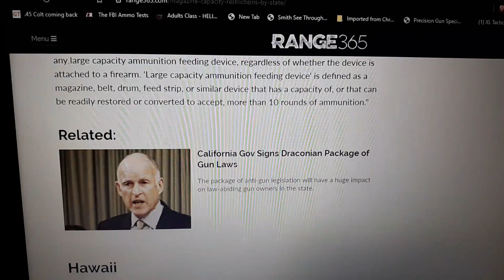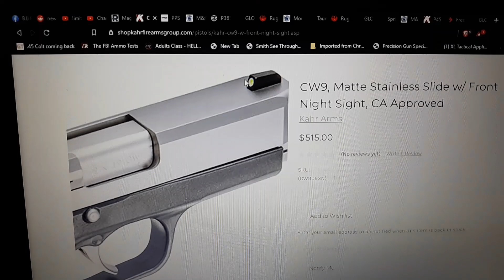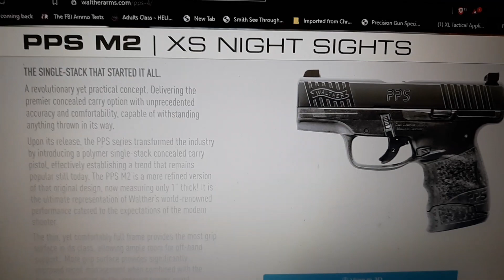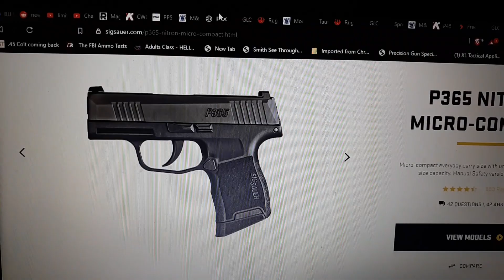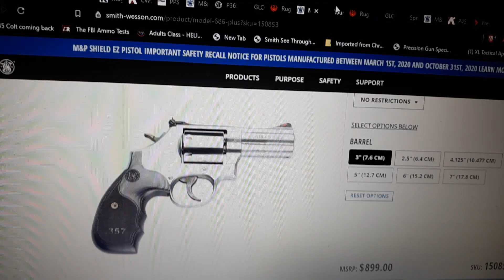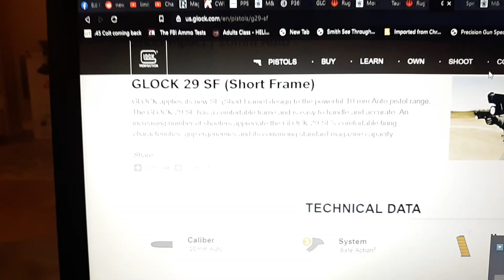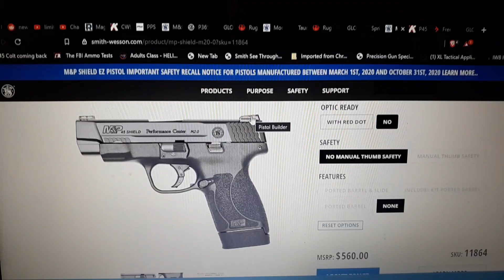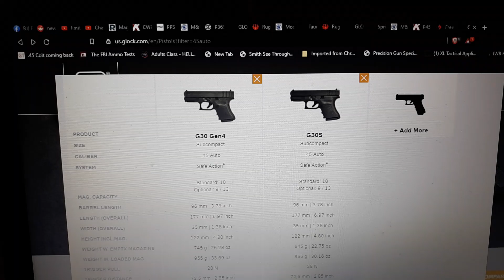LIVE IN COMMUNIST STATE? Top 15 Pistols & Revolvers for 10 Round Capacity Magazine Limit!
LIVE IN COMMUNIST STATE? Top 15 Pistols & Revolvers for 10 Round Capacity Magazine Limit! LIVE IN Mag Capacity Restricted State? Top 15 Pistols & Revolvers 10 Round Capacity Magazine Limit! Mag BAN? Top 15 Pistols & Revolvers For 10 Round Capacity Magazine Limit Areas or Fed Ban happens! Support Smaller Caliber Pistols I do recommend in my very popular Best Guns for Disabled & Elderly video . A .38 special from 2.125" Smith & Wesson 640 or 2.25" sp101 are going to do far better than 1.8" typical J-frame and LCR's.  A 3" like Taurus 856 Defender or 4" Model 10 .38 w Underwood 125gr is much more formidable because of velocity increase. A 3.8" barrel length .380 w XTPs is far better than a 2.8" barrel.  Anyone that says "Volunteer to get shot with it" is completely ignorant proving they know nothing about ballistics and the human body.  Anything smaller diameter than a .45 w Ball / FMJ ammo will basically suck as a quick fight stopper outside a lucky CNS shot (so with under .380 you maybe only go for the smaller rapidly moving CPU). Prepare for multiple determined attackers, anything else is lazy and hoping on luck. A Kahr CM9, Sig p365, Springfield Hellcat, Arex Delta (yes it is that thin and lightweight), Kahr CW9, Kahr CW45 or even LCR .327 Federal Magnum or 9mm Revolver like Taurus 605 or LCR are FAR better pocket BUG Backup Gun or Low profile non-permissive environment work options.  If a .380 is your Always and real Backup Gun because lightweight ok but understand how bad all pistols suck and anything under 9mm way more so and is not duty worthy.  Unfortunately all .357 magnums and .38 specials should be made with at least 2.25" barrel not 2" or 1 7/8" barrels (besides they would balance & look better as well) and 3" performs WAY better ballistically.  I am well aware that most are lucky with a defensive display, or even some noise making, but if it comes down to it, & you are trained enough to do your part, & Hit over 20% of shots fired which is the average, wouldn't you like the Pew you are shooting to do it's job efficiently so you don't get killed or massively injured or you get their diastolic pressure to drop fast enough they don't kill others? vs best pocket pistol pistols real gel FBI ballistics tissue crush penetration expansion adj. vol. of a cylinder vs gel fbi protocol law enforcement LE .22 vs .25 vs .32 vs .380 vs .38 special vs .357 magnum vs 9mm vs .45 acp effectiveness Marshal Ellifritz lcp vs lcr vs glock 42 g42 vs Smith & Wesson EZ vs 442 vs 662 vs 640 vs 648 vs Taurus 605 vs Ruger sp101revolver alternate look at handgun stopping power vs Keltec p32 vs Berretta Tomcat vs Sig 238 vs Cw380 vs S&W Bodyguard Arex Delta CW45 vs 1911 vs glock 19 real world street results caliber wars debate Caliber Vs Capacity Primary & Pocket Pistol/BUG Revolver Best CCW Carry? Learn Gunfight Statistics! Please
Go ahead and debate me or post rebuttal video if you would like, but my stats are solid! Maybe I was wrong about pocket pistols which Real Men Don't Carry Manny Mansfield.
 @Lucky Gunner Ammo   @Active Self Protection   @Gun Sam _Revolver Aficionado_   @Lionquest Fitness   @TFB TV   @Warrior Poet Society   @hickok45   @hrfunk   @Mrgunsngear Channel   @Paul Harrell ​ @Jerry Miculek - Pro Shooter   @sootch00   @TheFireArmGuy   @TheYankeeMarshal  @tnoutdoors9   @ShootingTheBull410   @7N6  @Honest Outlaw   @Garand Thumb   @ScubaOz   @SageDynamics ​limits restrictions Executive Order new law HR